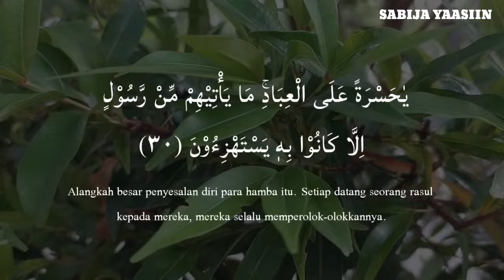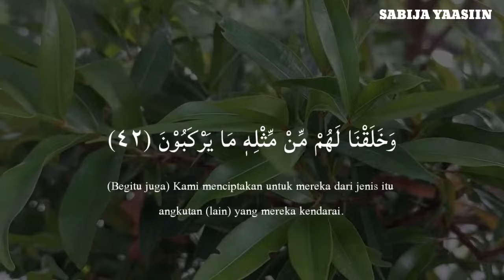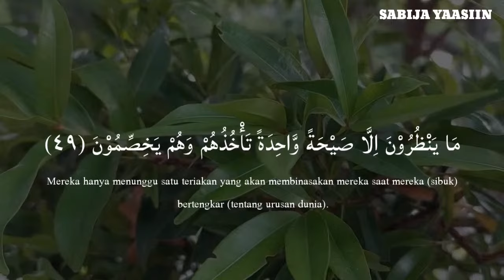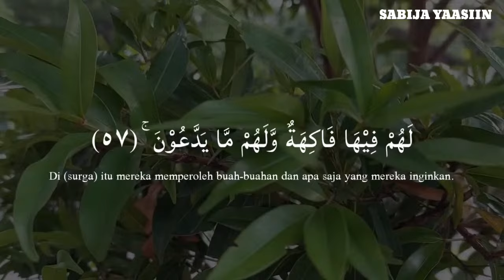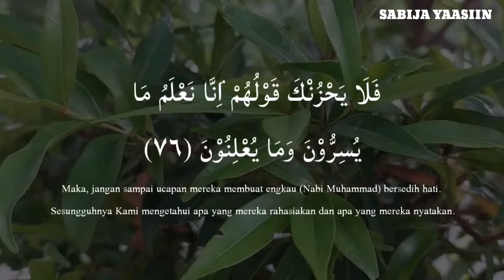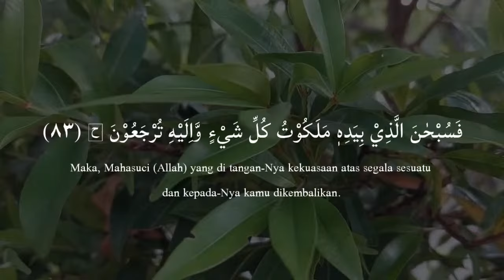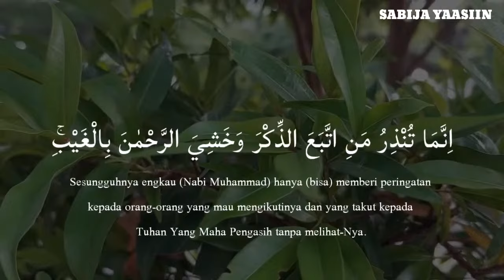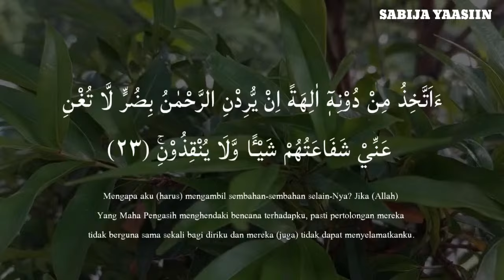Beautiful Quran Recitation | Surah Yasin (Yaseen) یس سورہ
Surah Yasin (Yaseen) سورة يس